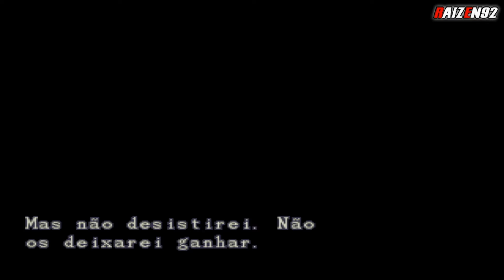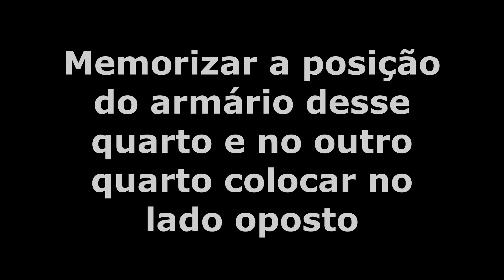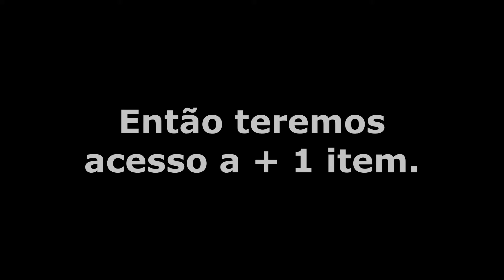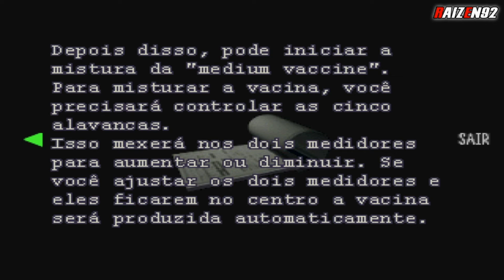Resident Evil 3 (Dreamcast) - Parte#09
Pontos de Referência:

00:00 - Intro do canal
00:10 - Intro do dreamcast
00:20 - Gameplay
02:30 - Hospital, Gravador e Munição
06:55 - Cutscene, Arquivo, Código e Vacina Base
14:08 - Arquivo, Puzzle, Agente Vacina e Ervas
18:48 - Cutscene e Jill

Resident Evil 3, chamado no Japão de Biohazard RE:3 (バイオハザード RE:3 Baiohazādo Āru Ī Surī?), é um jogo eletrônico de survival horror desenvolvido e publicado pela Capcom. É uma recriação de Resident Evil 3: Nemesis, lançado em 1999, e o enredo segue Jill Valentine tentando escapar de um apocalipse zumbi enquanto é caçada por um ser biologicamente inteligente conhecido como Nemesis. Foi lançado em 3 de abril de 2020 para Microsoft Windows, PlayStation 4 e Xbox One. Também possui um modo multijogador on-line, conhecido como Resident Evil: Resistance.

Resident Evil 3 foi geralmente bem recebido pela crítica especializada, com elogios direcionados ao seus gráficos, apresentação e jogabilidade, embora tenha sido criticado por sua curta duração, ritmo e ausência de elementos do jogo original. O jogo vendeu mais de dois milhões de cópias dentro de uma semana após o seu lançamento.